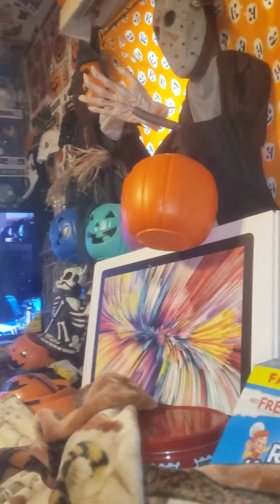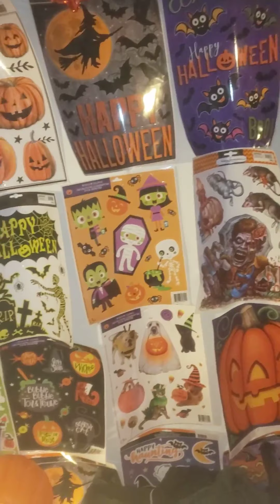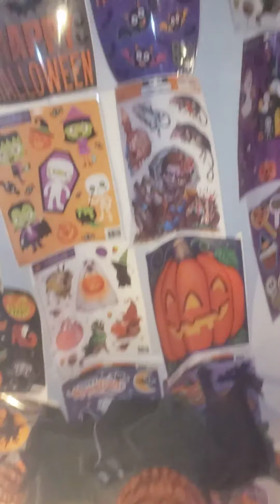Happy Thursday everyone good morning everyone have a great day(3)